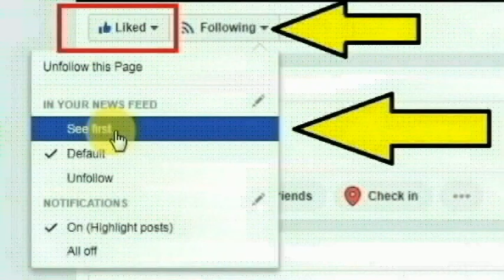திருப்பூர் வீரபாண்டி பகுதியை சேர்ந்த சகாயராணி செய்ததை பாருங்க | Thoothupura